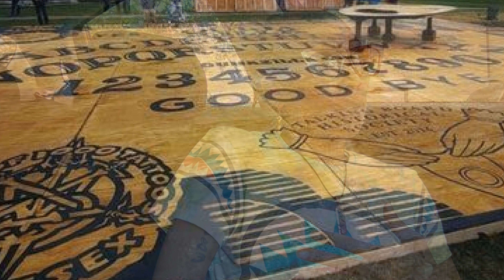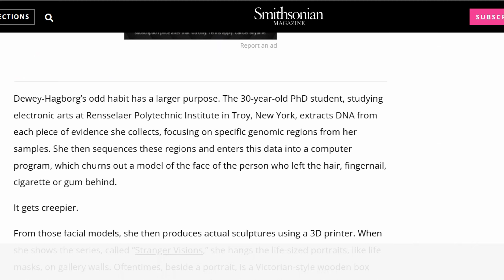GIANT QUIJA BOARD}} ANCIENT// ENERGY// WITCHES/ MATRIX / ITS FRIDAY! WHAT A WONDERFUL WORLD...